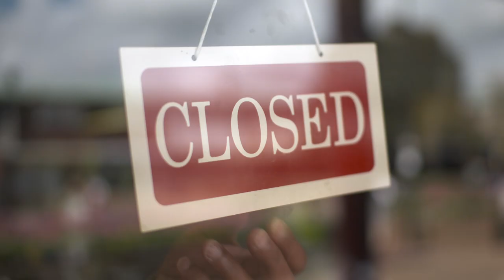Our Plan for Britain